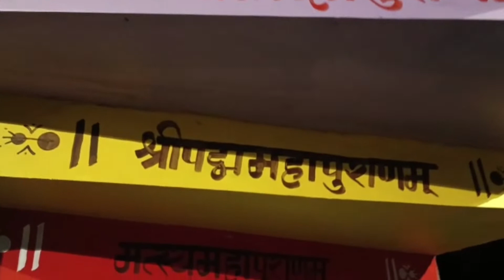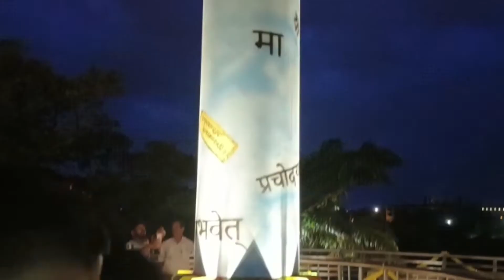NYAN SETU# A NEW PEDESTRIAN BRIDGE IN PANJIM